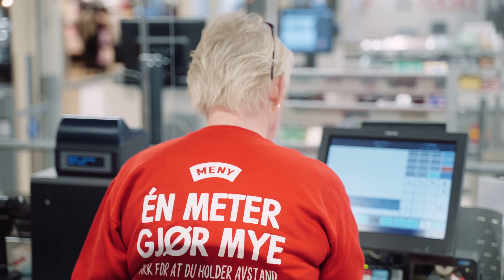Matarbeiderne i MENY - Marianne Jensen - 31 år i viktig samfunnsrolle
Marianne Jensen var 17 da hun fikk jobb i samvirkelaget hjemme i Lofoten. Nå tar hun en kaffetår på pauserommet til MENY Nanset på Nordbyen kjøpesenter. Sekstiåringen har jobbet i kassen her siden 1989, og det er ingen tvil om at den erfarne matarbeideren er så mye mer for folk enn ei «kassadame» som scanner varer.